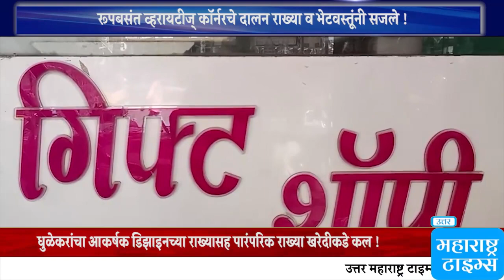रूपबसंत व्हरायटीज् काॅर्नरचे दालन राख्या व भेटवस्तूंनी सजले !